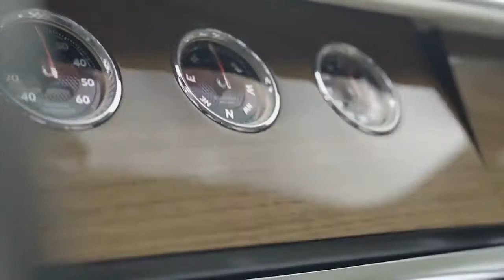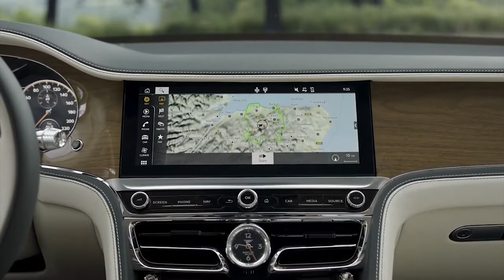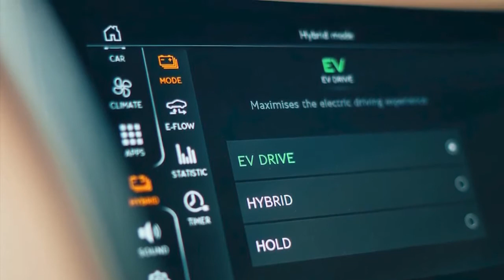New Bentley Flying Spur Hybrid #2022 Revealed, First LOOK, Exterior, Interior &Specs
Taking a look at the offiical Bentley footage of the all-new Bentley Flying Spur Hybrid 2022 model. In this video you can see the exterior & interior details.

MORE INFO ABOUT THE CAR:

Bentley’s Hybrid range expands with the addition of the Flying Spur
Next step in Beyond100 strategy to achieve an end-to-end carbon neutral organisation and journey towards electrification
New powertrain delivers the renowned luxury and performance of a Flying Spur, without compromise
Combined power of 536 bhp (544 PS) and 750 Nm (553 lb.ft) provided by a 2.9-litre V6 petrol engine and advanced electric motor
Total driving range of over 700 km and an expected all-electric range of greater than 40 km EU (WLTP) pending certification
Greater access to cities and ULEV zones with the lowest CO2 emissions of the Flying Spur range
Subtle exterior badging and additional hybrid information presented via the heads up display, infotainment screen and instrument cluster
Expanded suite of My Bentley connected services using embedded SIM with Hybrid specific content

Bentley Motors is today announcing details of the company’s latest luxury model on its journey to electrification. The introduction of the new Flying Spur Hybrid builds on the success of the third generation Flying Spur, using a highly innovative third power train delivering the most environmentally friendly Bentley to date. The introduction of the Flying Spur Hybrid establishes a family of Bentley hybrids for the first time, emphasizing Bentley’s commitment to its Beyond100 strategy to become an end-to-end carbon neutral organization and the world’s leading sustainable luxury mobility company.

The latest addition to Bentley’s new hybrid range demonstrates that hybridization does not compromise luxury or performance. With an unperceivable blend between the internal combustion engine and electric motor, refined serenity is on offer regardless of driving mode or style.

The new power train combines a 2.9-litre V6 petrol engine with an advanced electric motor, delivering a total of 536 bhp (544 PS) and 750 Nm (553 lb.ft) of torque - an additional 95 bhp in comparison to the Bentayga Hybrid. The new Flying Spur becomes the most efficient Bentley ever having the capability to cover over 700 km when fully fuelled.

With high power reserves, superior torque and quick throttle response the latest hybrid model gives little away to the Flying Spur V8 in acceleration, passing 60 mph from a standstill in 4.1 seconds (0-100 km/h in 4.3 secs). The new powertrain achieves a significant reduction in fuel consumption whilst still providing the authentic Bentley character of effortless, refined performance.